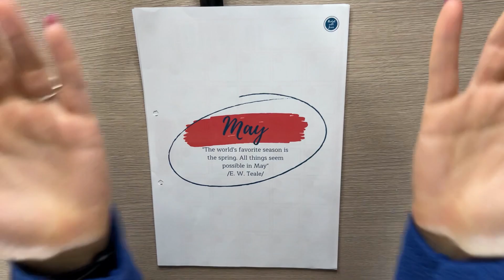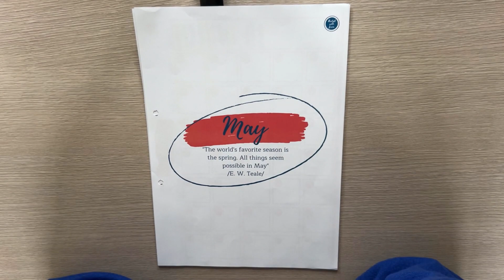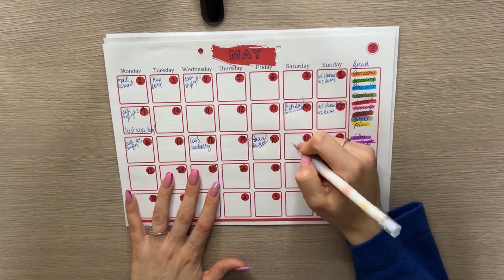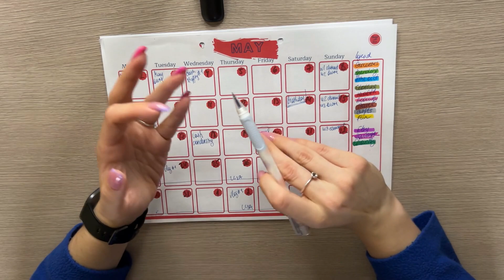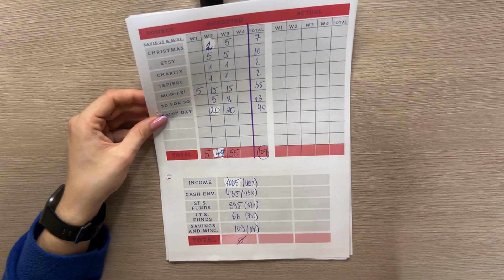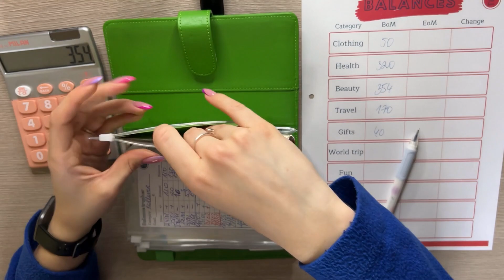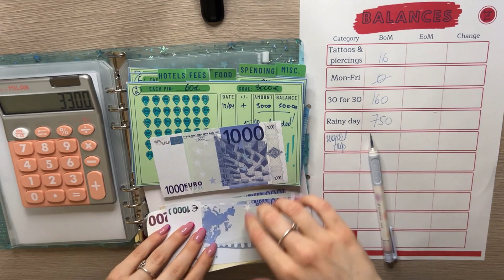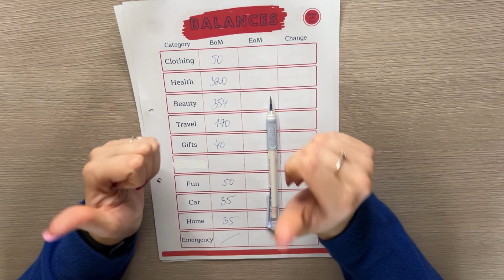May budget with me | Update on life | Travel on a budget | Cash envelopes | Sinking funds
Hey guys,
in today's video I set up the budget and layout for May. I do have quite a lot of changes coming in this month and I go in depth about them all, so grab a snack and enjoy!

✨My etsy shop is or just type my shop name: budgetwithjane in the search bar!